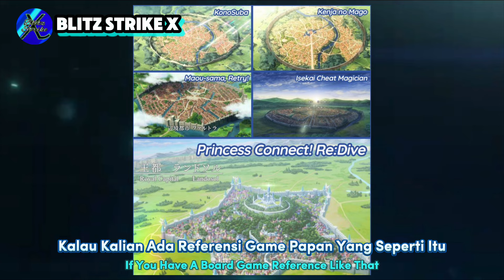GAME ULAR TANGGA || Mechamato Musim 3 Episode 4 Fulus The First Review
Mechamato Musim 3 Episode 4

Topik :
Kali ini saya akan review Mechamato Musim 3 Episode 4 dimana Fulus balik lagi tapi kali ini adalah Kakeknya Fulus dengan game Ular Tangga?

Jika kalian punya pendapat dan teori silahkan tulis di komentar ok